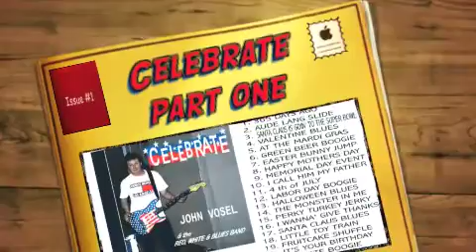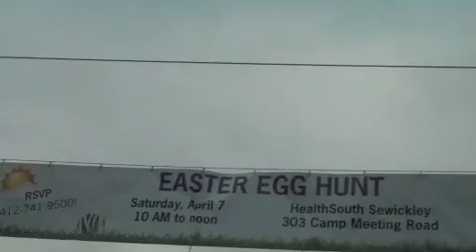DJ's Celebrate New Years, Valentines Day, St. Patricks Day and EasterPart One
Great CD for all DJ's, Party Planners, Events and Holidays throughout the year.